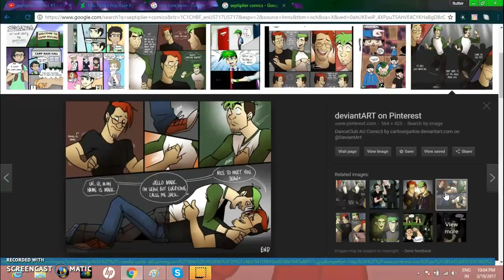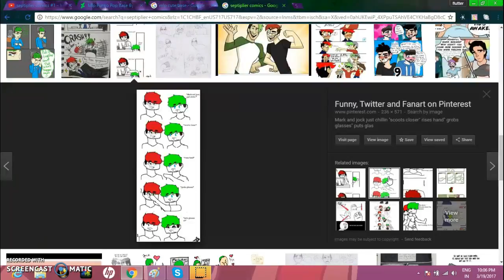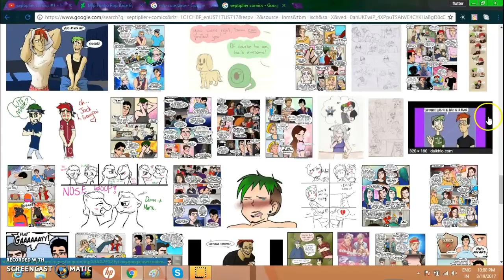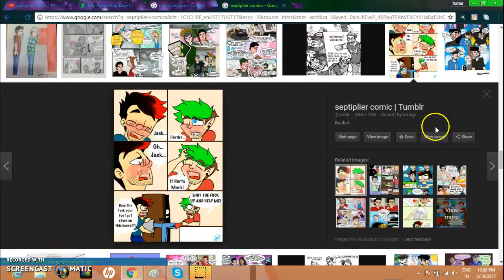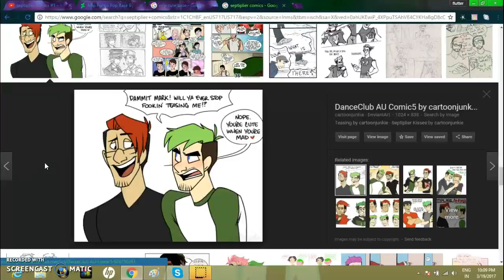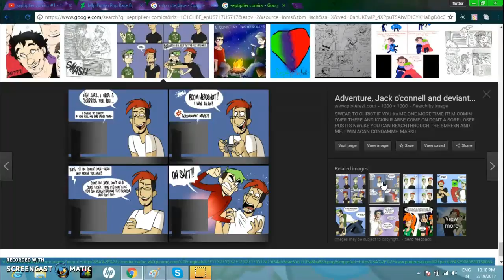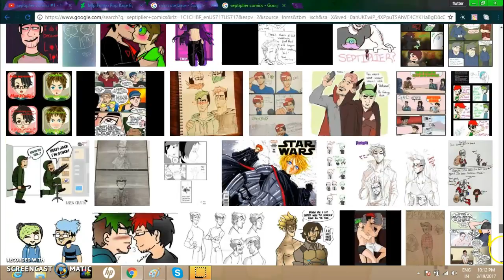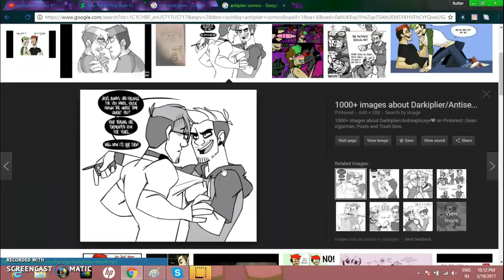Reading comics #1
my first comic recordig i hope you love it !!